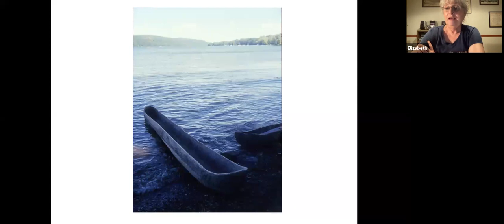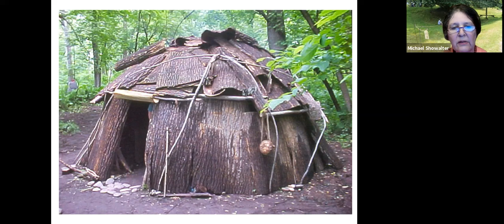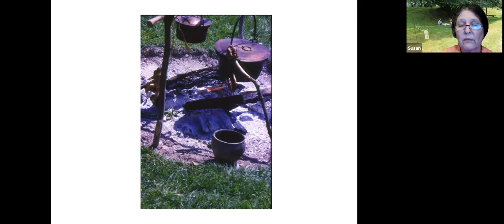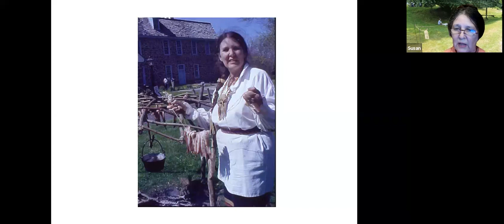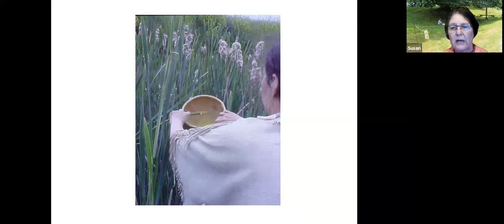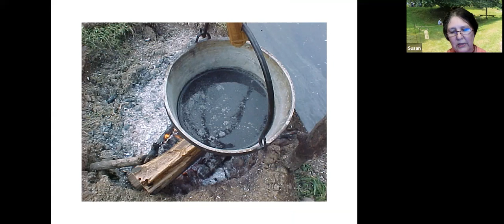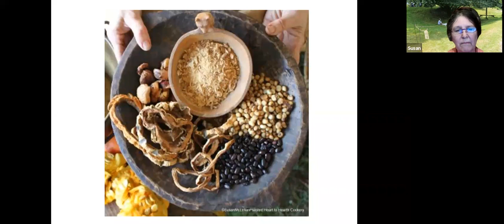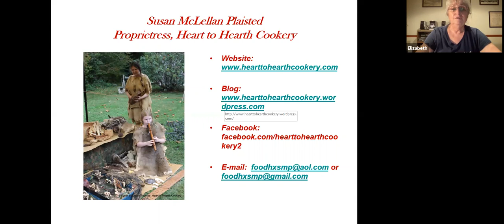Native American Foodways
Native American Foodways, with Foodways Historian Susan Plaisted. this presentation intertwines Susan's ethnobotanical research, European narratives, and archaeological information to explore the food culture that awaited European settlers to the New World.  Plaisted, is the Proprietress of Heart to Hearth Cookery, a food history business based in Bucks County. She has interpreted 17th through 19th century Colonial American and European foodways along with the foodways traditions of Native Americans including food use, process, and preservation of grown, hunted, and foraged foods.